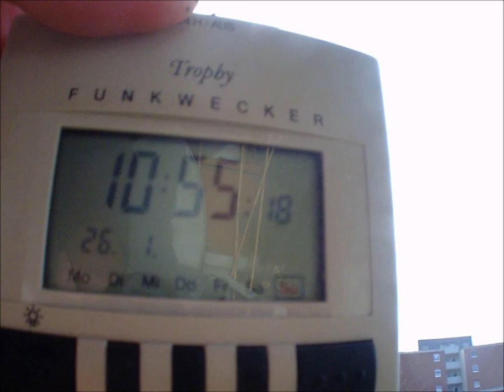26.1.2014 weather timelapse Kein HAARP Winter im Westen! NRW Wetter Zeitraffer Sonne +6°c